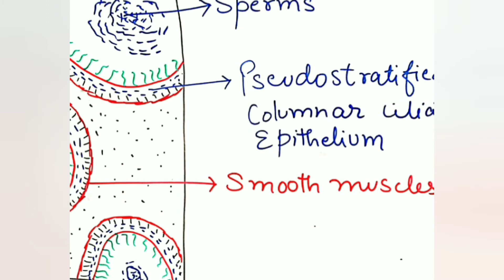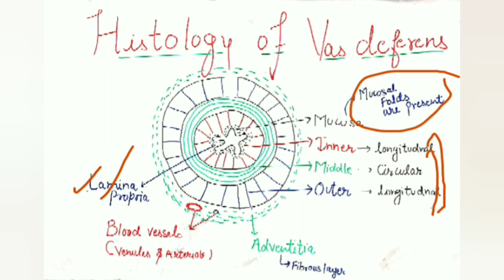2. Histology of epididymis & vas deferens || short notes || by Aniket tyagi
This video describes the histology of epididymis & vas deferens in a short way.

Before watching this video, I suggest you watch my previous video for better understanding.